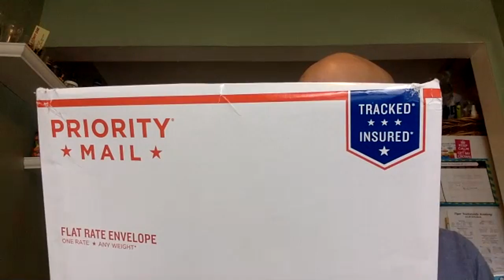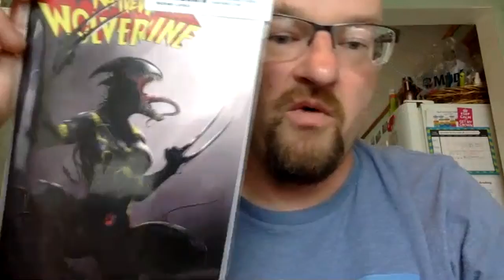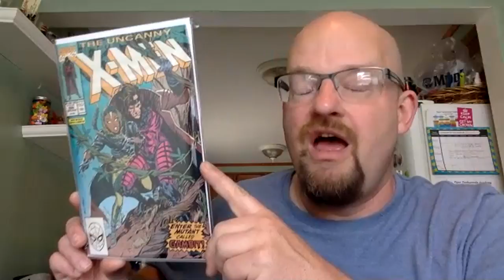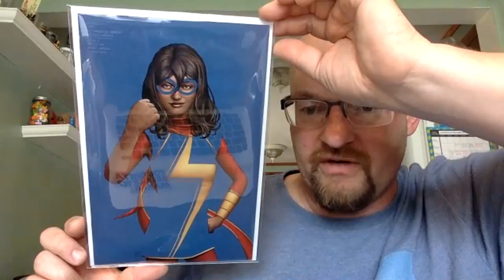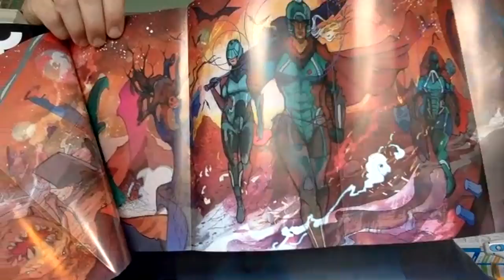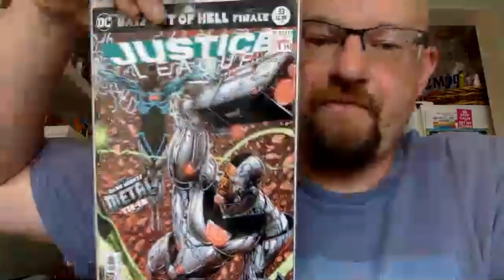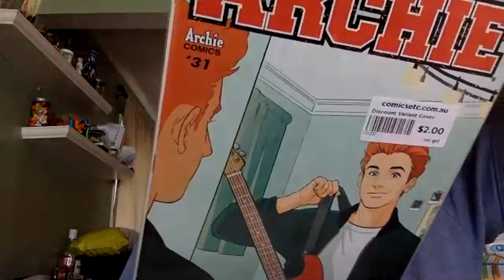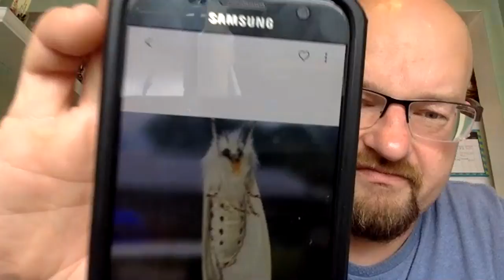Haul! Comics! Keys! Auctions! I'm off work and I don't care what this video is about!